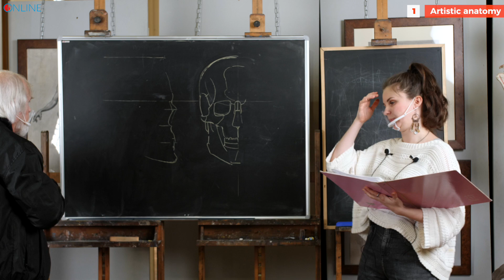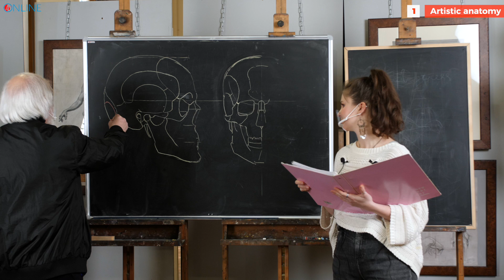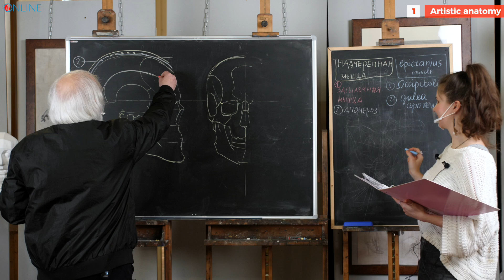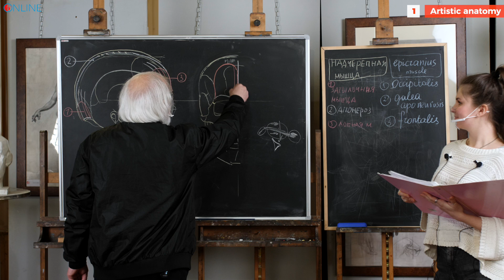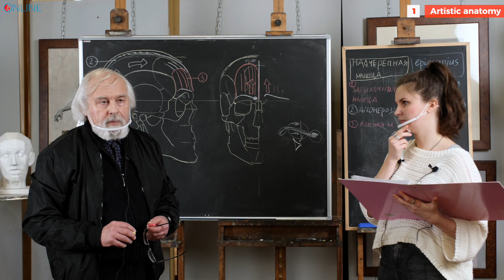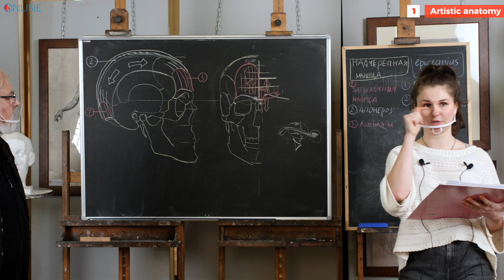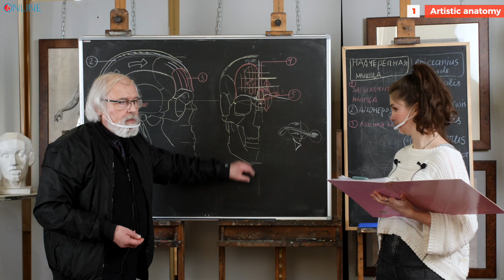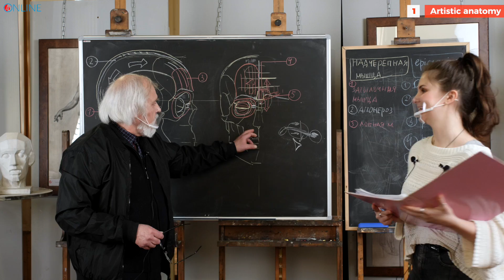Anatomy for the artists. Preparation for the portrait (painting or drawing)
This is one of the 15 lectures from the Artistic Anatomy course.
Please, let us know If you would be interested in to getting the access to the rest of the lectures.

Every January and every May the FCAA offers you to join the intensive Anatomy course. This workshop gives essential knowledge about the structure, proportions, and features of the human body. It teaches the direct application of anatomy to artistic drawing.

The training includes both theory and practice and is aimed to:
• To increase awareness of the skeletal structure
• To in still in the mind a full image of the human figure, proportions & plains
• To understand the proportional system and learn key points of the human body
• To study a constructive drawing approach, properly using perspective rules in creating
a 3D image
• To visualise complex forms in simpler geometrical layout

The content of the course includes such topics as:
• Skeleton in three projections
• Skull
• The rib cage, pelvis, and limbs
• Major joints
• Hands and Feet
• Key points of the body, 3D understanding of construction
Included in the curriculum as supplementary topics:
• Character creating
• Physiognomy
• The scale of human emotions and gestures for illustration

The classes are held from Monday to Friday, providing an average of 5 hours of training per day. This course provides a strong foundation in understanding and application of human anatomy in various fields of visual arts. And therefore, it is especially useful for students planning to pursue creative careers in animations, illustration, design or fashion.